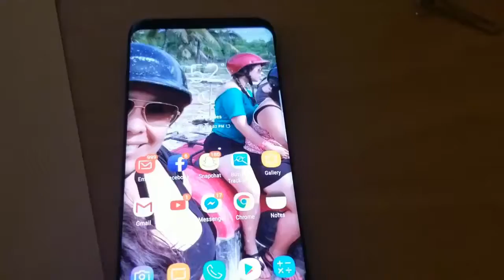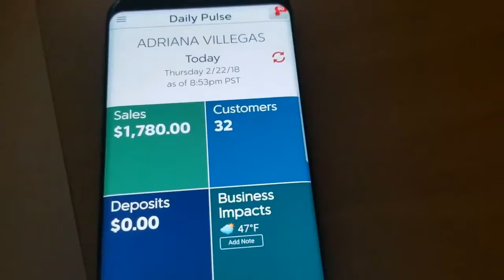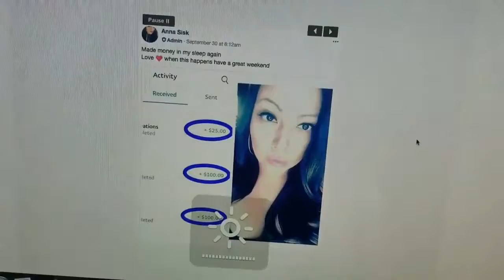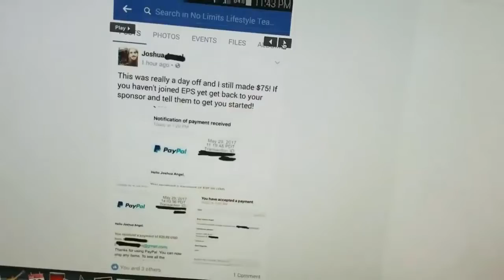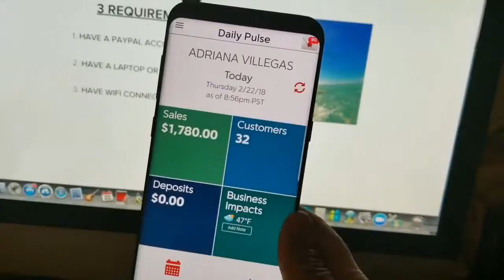How To Earn Money Online Fast! Ways To Make Money On The Int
Revealing Secrets: Learn How I Earn $250 Daily